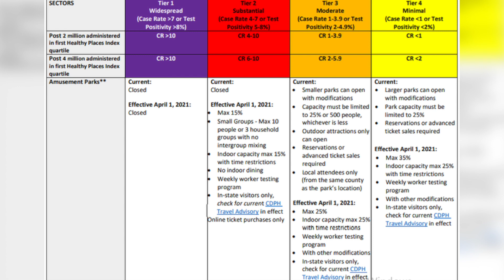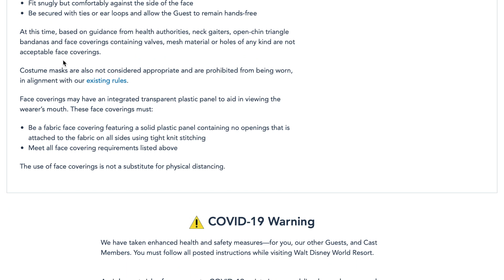Disneyland Is Opening Soon! Watch This Video Before You Go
Camera used in this video
The microphone used in this video
Lights used in this video
Camera Tripod